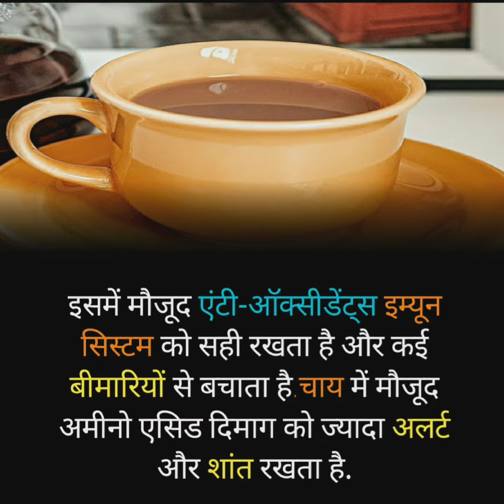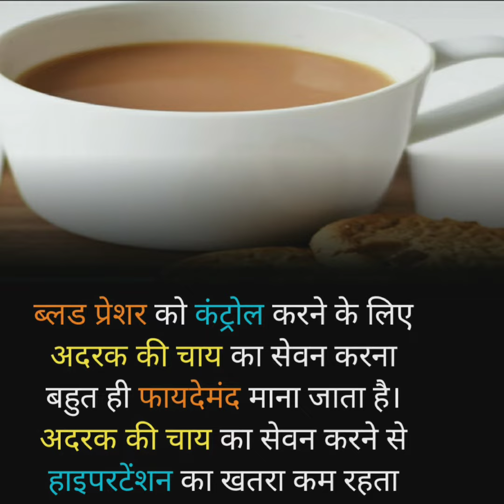आइए जानते हैं चाय पीने के चौकाने वाले फायदे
आइए जानते हैं चाय पीने के चौंकाने वाले दमदार फायदे
1चाय में कैफीन और टैनिन होते हैं जिससे शरीर में स्फूर्ति का एहसास होता है.
2इसमें मौजूद एंटी-ऑक्सीडेंट्स इम्यून सिस्टम को सही रखता है और कई बीमारियों से बचाता है.
चाय में मौजूद अमीनो एसिड दिमाग को ज्यादा अलर्ट और शांत रखता है.
3चाय में एंटीजेन होते हैं जो एंटी- बैक्टीरियल क्षमता प्रदान करते हैं.
चाय बुढ़ापे की रफ्तार को भी कम करती है और उम्र के साथ होने वाले नुकसान से शरीर को बचाती है
4चाय में मौजूद फ्लोराइड हड्डियों को मजबूत करता है और दांतों में कीड़ा लगने से भी रोकता है.
5कई रिसर्च में यह बात भी सामने आई है कि चाय कैंसर, हाई कोलेस्ट्रॉल, एलर्जी, लिवर और दिल की बीमारियों में फायदेमंद मानी जाती है.

अदरक की चाय पीने से इम्यूनिटी बढ़ती है। जिससे संक्रमण से बचाव करने में मदद मिलती है और सर्दी जुकाम से राहत भी मिलती है। ब्लड प्रेशर को कंट्रोल करने के लिए अदरक की चाय का सेवन करना बहुत ही फायदेमंद माना जाता है। अदरक की चाय का सेवन करने से हाइपरटेंशन का खतरा कम रहता है।

फल सब्जियां जूस पीने खाने रंग मीठा खारा हरा लाल पौधे पेड़ बाद पहले रात दिन दोपहर सायं भिगोंकर सुखापीला शिक्षा विभाग बीजकर जानना पहचानना तीखा चटपटा नमकीन
क्या इसके बारे में जानते है?
 क्या इसके फायदे जानते हैं?
क्या इसके बारे मे पता था?
क्या इसके नुकसान पता हैं?
इसको कब खाना चाहिए?
इसको कब नही खाना चाहिए?
ज्यादा खाने से क्या नुकसान हैं?
इसमें कौंन कौंन से तत्व होते हैं?
इसके बारे में आप क्या सोचते हैं?
क्या इसके बारे में जानना चाहते हैं?
क्या आपने यह जाना?
इस खाने से क्या होगा?
इसका स्वाद केसा होता हैं?
इसके खाने के बाद क्या होता हैं?
ये कहां होता हैं?
इससे खाने से ये होता हैं?
इसका रंग ऐसा क्यों होता हैं?
इसके कितने फायदे हैं?
ये ऐसा क्यों होता हैं?

Nadnxyz Foods short foods short foods short video#viralshort video
shortsviral shortfeed shortsyoutube respect respect respect shorts video
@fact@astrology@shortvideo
@amazing blog @amazingvlog @vlogvideo @motivationvlog

Fruit Vegetables Juice Drink Food Color Sweet Brackish Green Red Yellow Education Department Seeds Plants Trees After first night day afternoon evening after soaking and drying Knowing pungent spicy salty Do you know about it?
 Do you know its benefits?
 Did you know about it?
Do you know its disadvantages?
When should it be eaten?
When should it not be eaten?
What are the disadvantages of overeating?
 Which elements are there in it?
 What do you think about it?
Want to know about it?
did you know this?
What will happen with this food?
 How does it taste?
 What happens after eating it?
 Where does this happen?
This happens by eating it?
 Why is its color like this?
How many benefits does it have?
 Why does this happen?